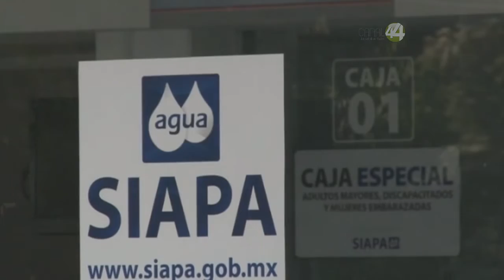El proceso de Rodolfo Ocampo siempre fue competencia Federal